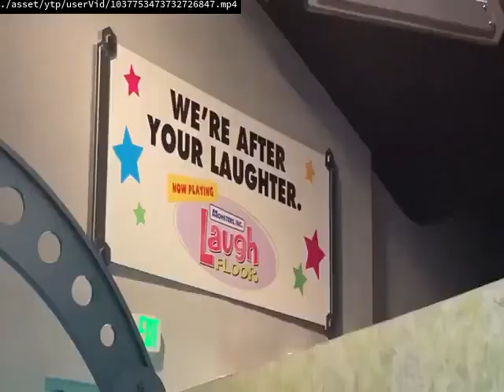eat your vegetables